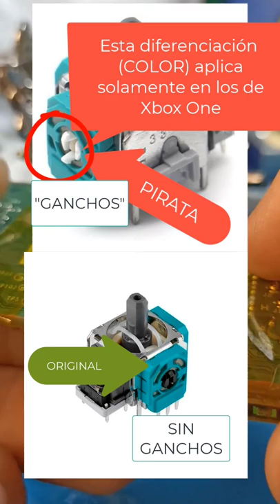¿NO hay refacciones originales?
¡Contáctanos!